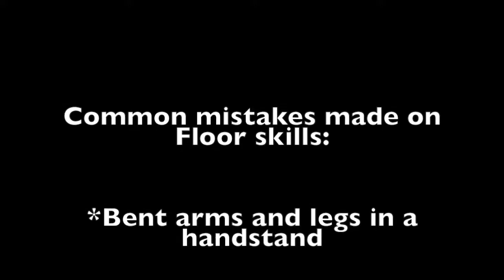FLOOR EXERCISE 101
Rec Floor for Beginners